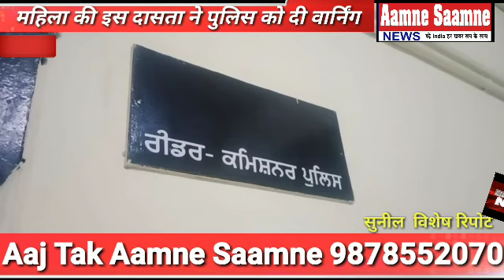इंसाफ ना मिला तो करुगी आत्महत्या/Aaj Tak Aamne Saamne 9878552070